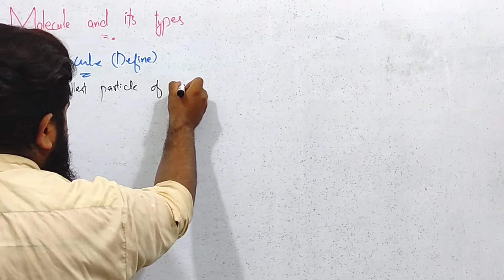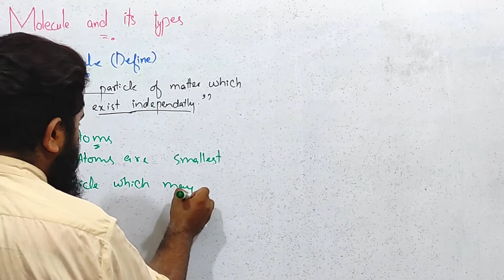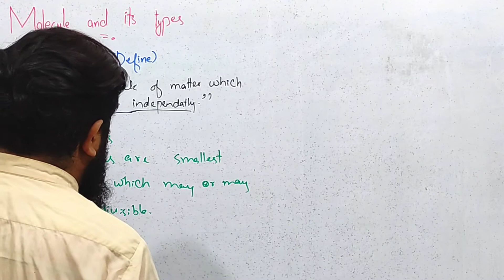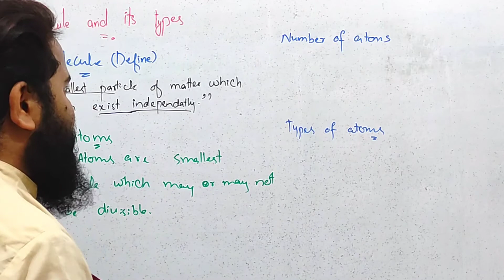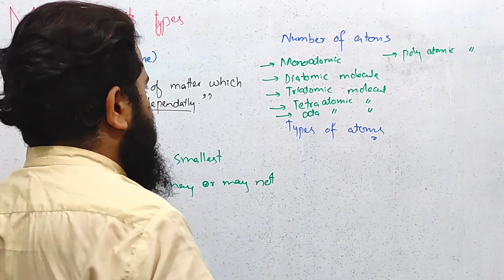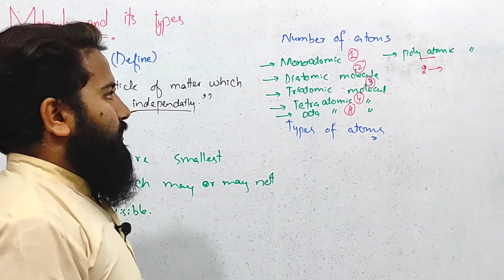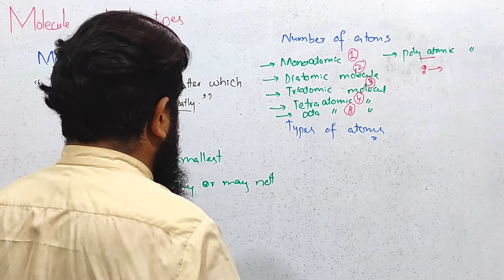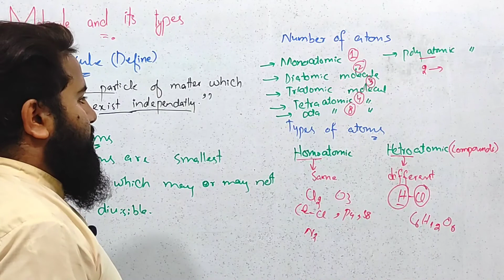Molecule And Its Types | Molecules | Atoms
Molecules And it's types
Molecules Types
Molecules
Atoms
Crystal Field Theory | Part 2
Coordination Compounds
Electronic Distribution VBT
MOT
Anyone Who Wants*
1*.Online Prepared Lectures
*2*.Assignment Of Any Topic
*3*. Online Paper Solving